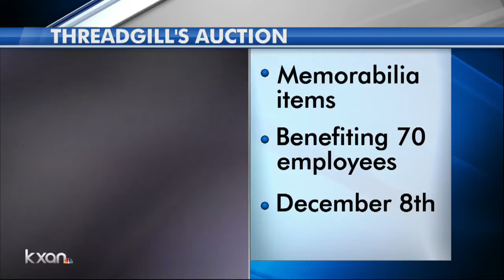Longtime customers celebrate last Thanksgiving at Threadgill's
A beloved Austin restaurant served its final Thanksgiving meal Thursday as it prepares to close its doors for good at the beginning of December